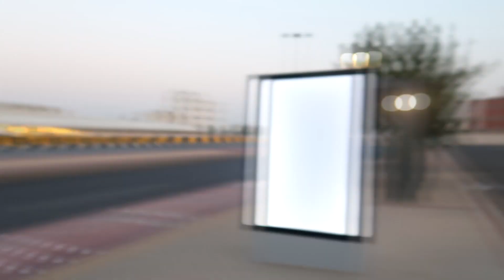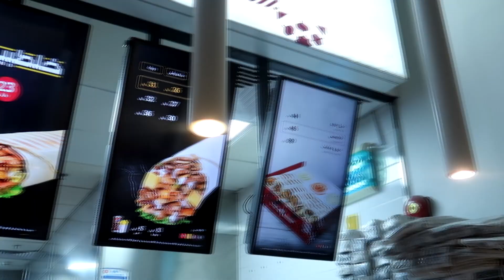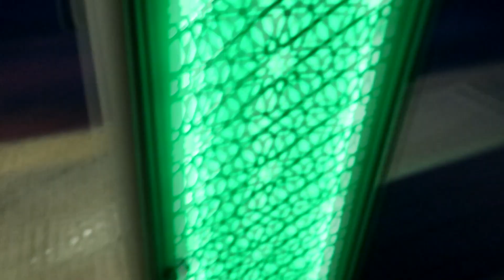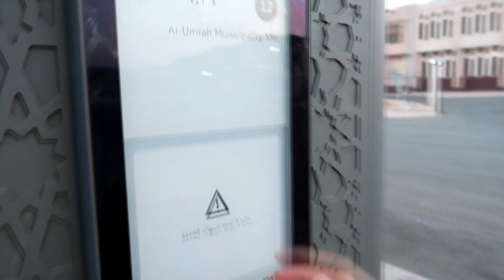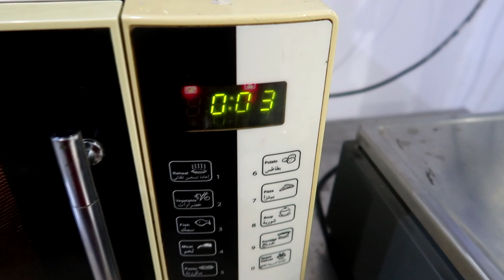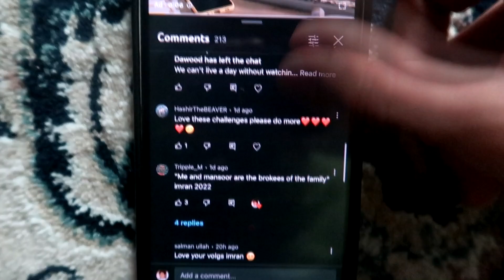I Got Lost In Saudi Arabia..